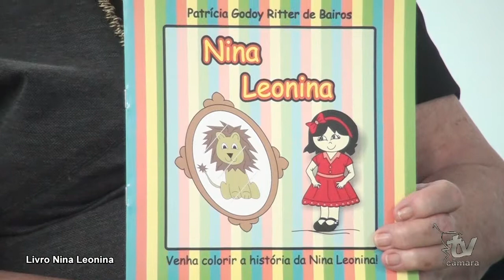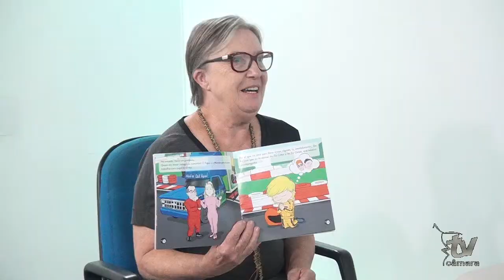LITERATURA LOCAL - LIVRO NINA LEONINA